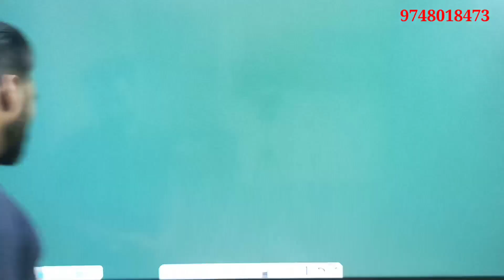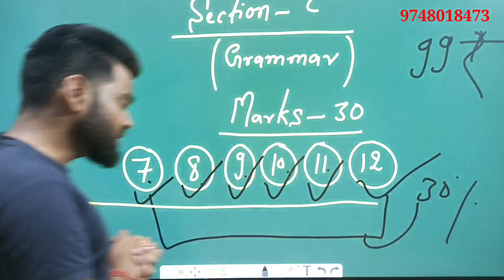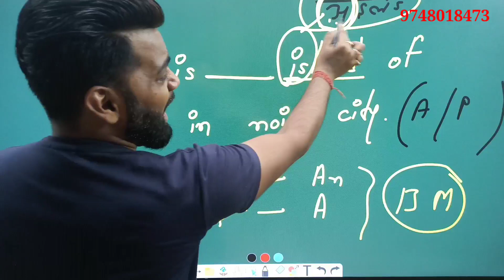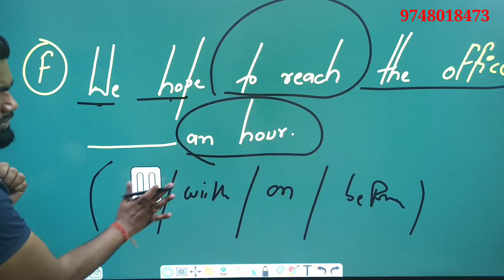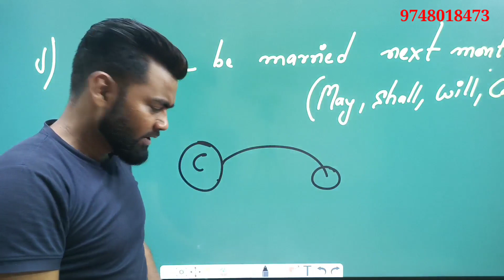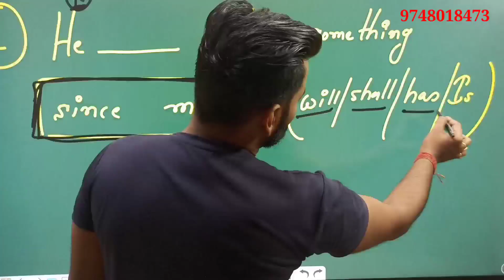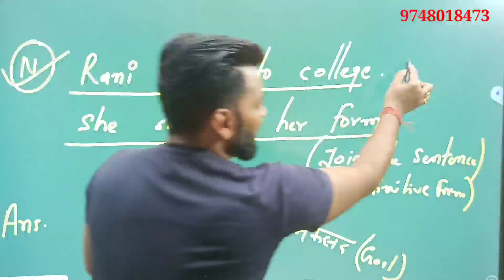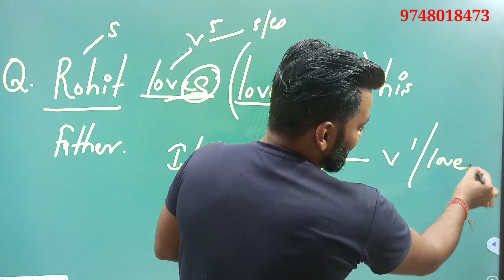NIOS ENGLISH SUGGESTION